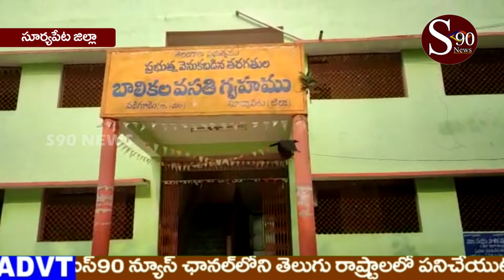SURYAPETA// నడిగూడెం బాలికల వసతి గృహంలో విద్యార్థులకు బట్టల పంపిణి //S90 NEWS CHANNEL